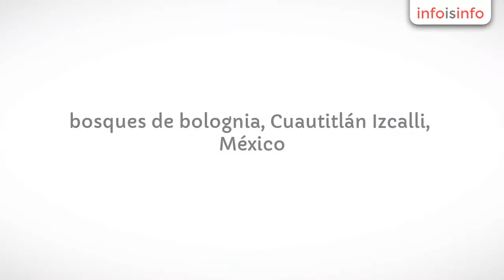Excavaciones en Cuautitlán Izcalli - RENTA DE MAQUINARIA Y EQUIPO LIGERO DE CONSTUCCION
RENTA DE MAQUINARIA Y EQUIPO LIGERO DE CONSTUCCION, Excavaciones en Cuautitlán Izcalli. Más Información

Somos especialistas en excavadoras brazo largo (long reach) 320, 330, 350 18 y 24 mts.

Maquinaria Pesada para la construcción.

Maquinaria ligera para la construcción.

Alquiler de maquinaria para la construcción,obras publicas. y privadas.

Excavaciones, Terracerías y Asfaltos.

Amplia disponibilidad de maquinaria.

Personal especializado.

Maquinaria seminueva.Venta de agregados.

excavadoras brazo largo y standar serie 320,330,350 de 18 y 24 mts.
Alquiler de Maquinaria para construcción en obras publicas y servicio particular.
Equipo Ligero de Construcción,

Excavaciones, terracerias y asfaltos, demolicion de edificios, naves industriales, puentes, casa habitacion.
Proyectos de cimentacion, desazolve, compactacion, excavaciones profundas.
Movimientos de Tierra, Nivelacion.